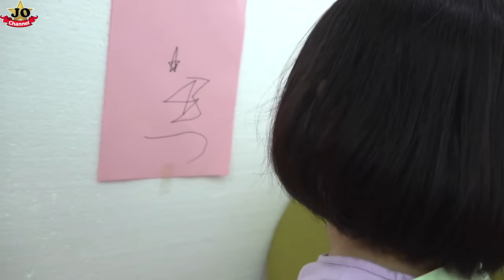挑戰背後畫畫！抓糖果機？~Draw On My Back Challenge！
挑戰背後畫畫！抓糖果機？有畫蝴蝶、可愛豬豬等~Draw On My Back Challenge！